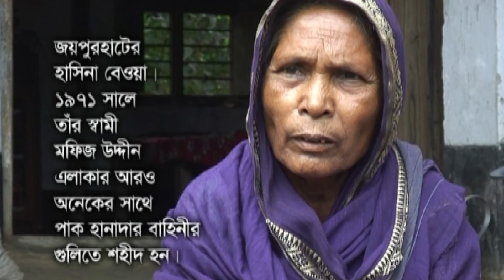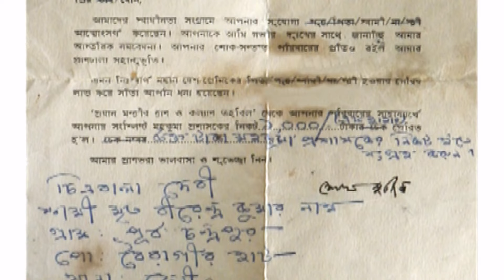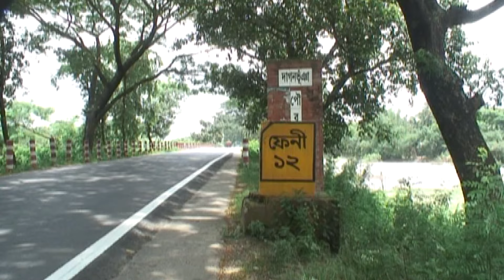Kande Amar Maa | কান্দে আমার মা | EP-25 | ATN Bangla Program